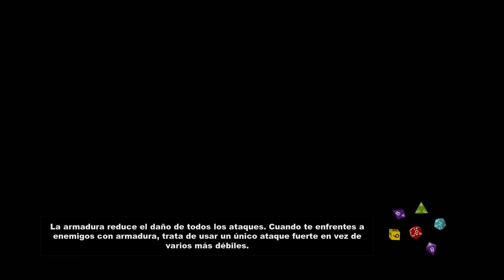AVENTURAS CANADIENSES | South Park The Stick of Truth #16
Ahora que estamos en canada, parece que recorreremos todo lo que hay hasta que podas terminar con el encargo que las chicas nos solicitaron

Soy MxOxP manco profesional con manos de madera pero corazón de retador acompañame y podras tener a tu disposición de primera mano lo ultimo en las jugadas no pro y experiencias solo equiparables a un gato montes cabalgando en elefante en una pradera antartica polar ;)